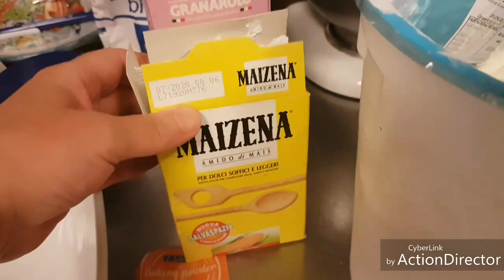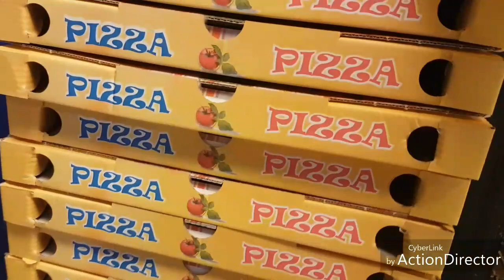и опять под дождем, но тортики печь не забываем